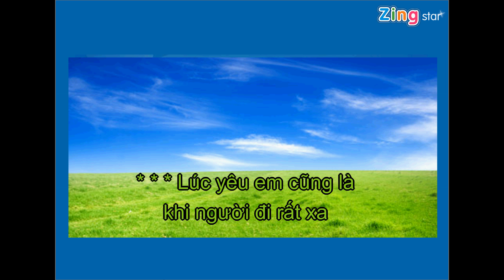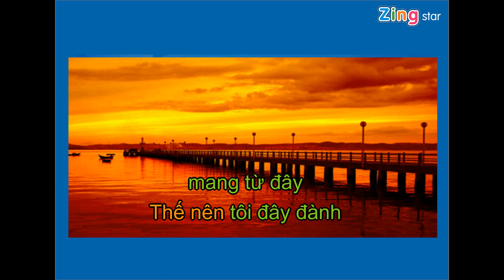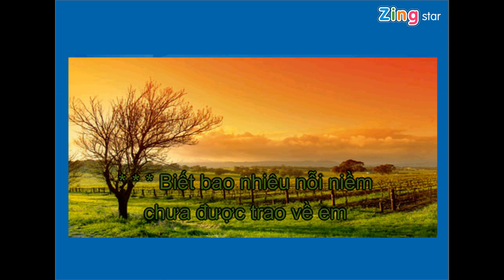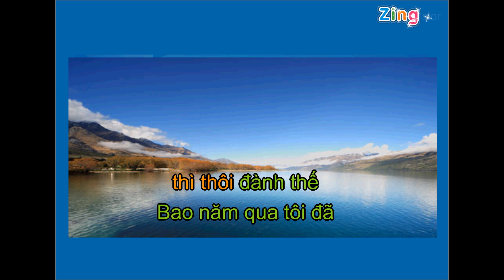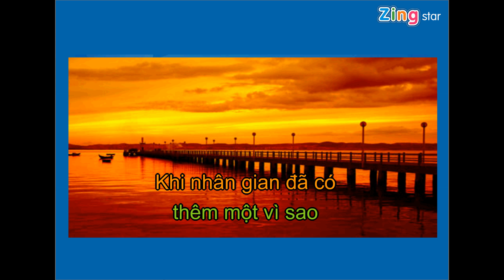Vi Sao Trong Long Toi